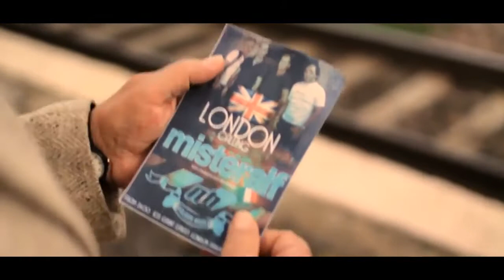ELO Last Train to London 1979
Was-79 So Remember this: walking home in the Blizzard of '79 '80